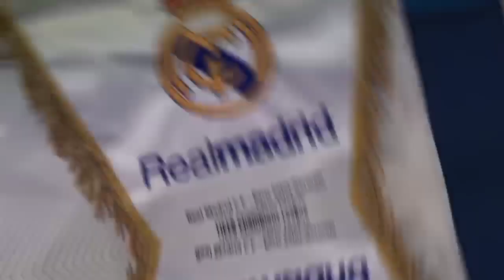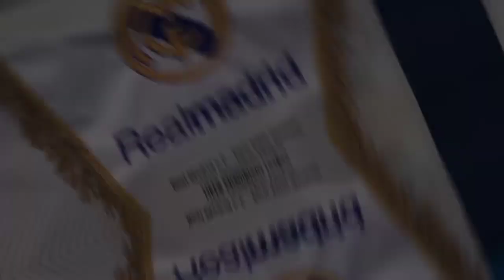LINEUP‼️ Real Madrid vs Real Betis📝 Wajib 3 Poin🔥5 Pemain Yg Pernah Gabung Madrid & Man Utd🧐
Isi Berita Real Madrid Hari ini:
1. 5 Pemain yang Pernah Main di Manchester United dan Real Madrid
2. Prediksi Real Madrid vs Real Betis, Akhiri Kutukan Nggak Pernah Menang di Bernabeu!
3.
4.
5.
6.
7.